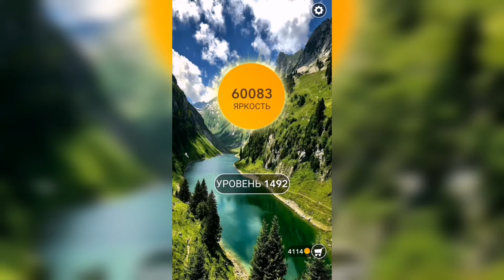Word / Слово Крест: Поиск русского кроссворда / Уровень 1492